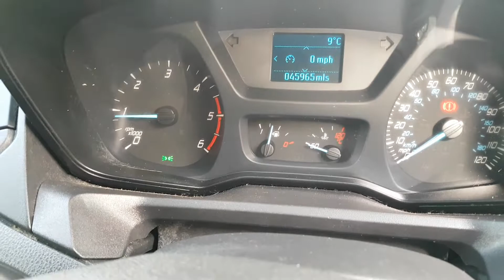Ford Transit swb 2017/67 reg low mls euro 6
(((( www jsvans.co.uk  ))))